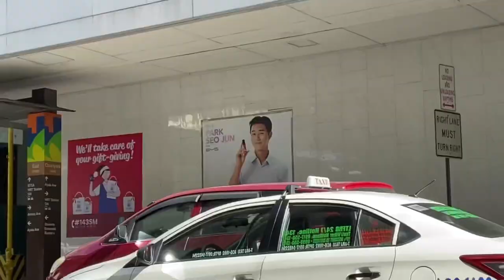life in the new normal | errands, bloom cafe + bar, ucc park cafe VLOG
GLAMreunited after almost a year! We ran some personal and work-related errands first (separately/not in the vid that's why we're all late) then tried al-fresco dining for lunch / chill merienda / sunbathing ~ Bloom Cafe + Bar & UCC Park Cafe.

P.S. we out here being safe okay 😅✌🏼

📹 iPhone 11
🎞 Inshot, VLLO